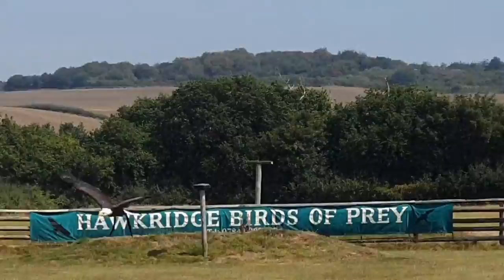bald Eagle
UK